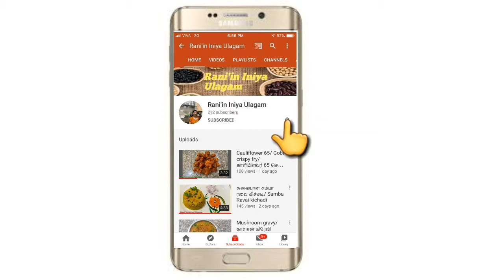நோய் எதிர்ப்பு சக்திக்கு உதவும் பூண்டு குழம்பு/ poondu kuzhambu in Tamil/garlic curry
Hai friends,
Everybody try this curry at your home and send your feedback in comment box , everybody be healthy

Thankyou,